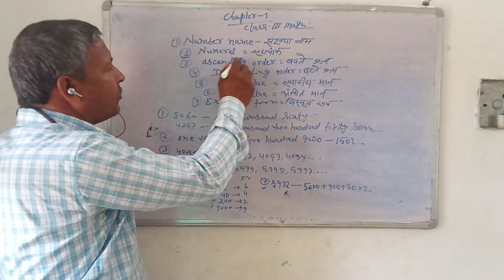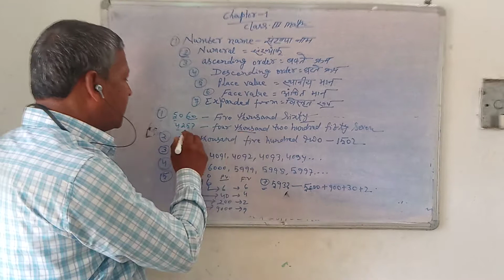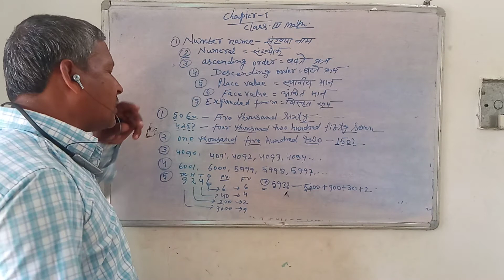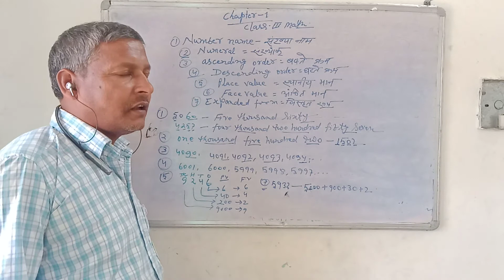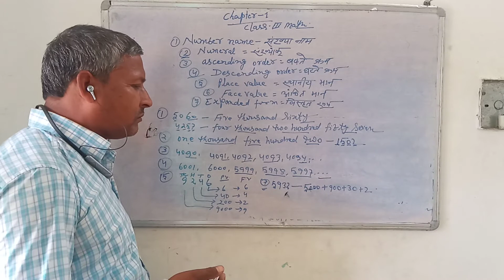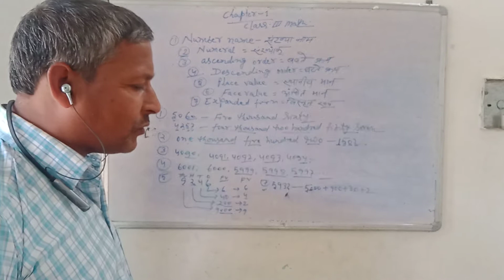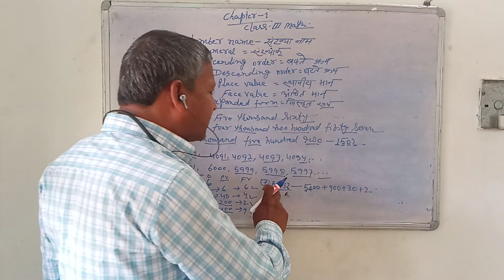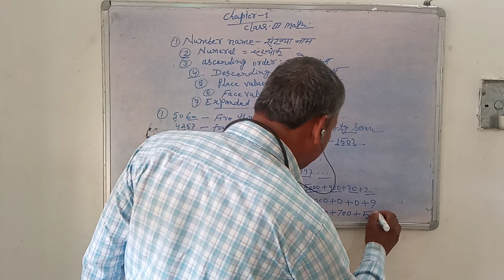class_3_chaper_1_math by ram naresh sir